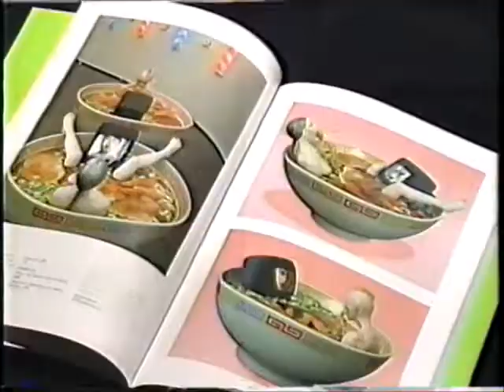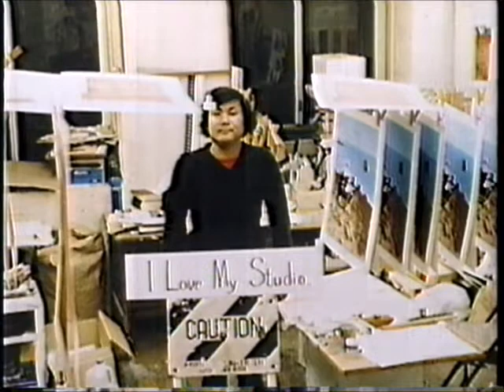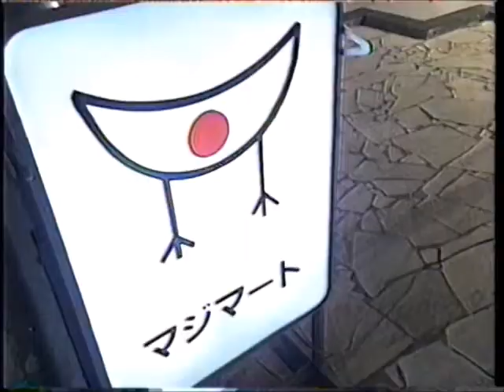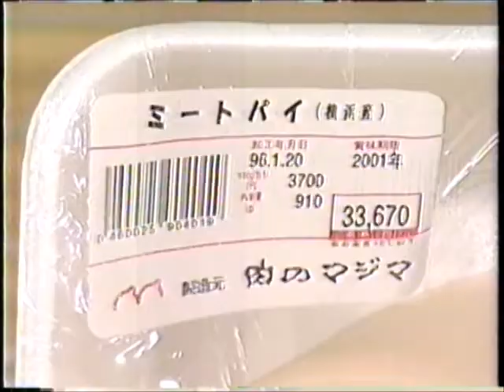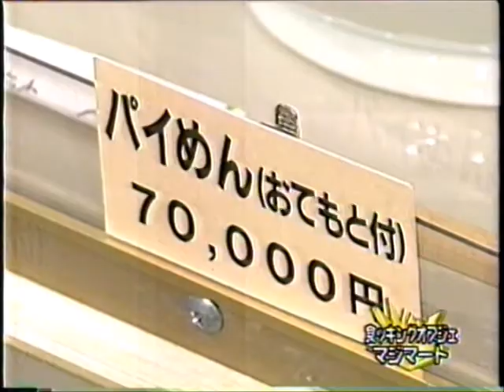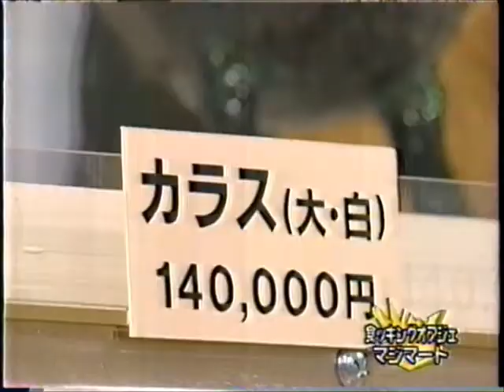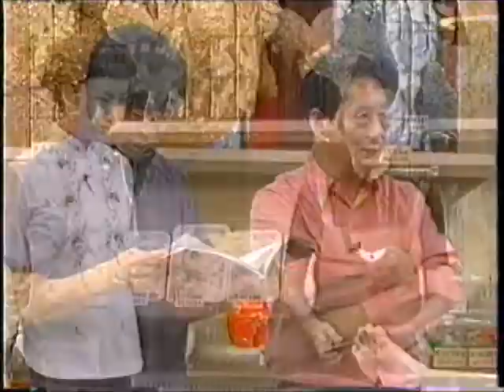現代美術家 間島領一「食」のアートで「誰でもピカソ」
テレビ東京「ビートたけしの誰でもピカソ」に間島領一が「食」のアートで作品と共に出演。間島がどういった環境でアートを学び、どうして人間の「食」にフォーカスあてて制作しているのか？などの心境を語る。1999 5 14放映